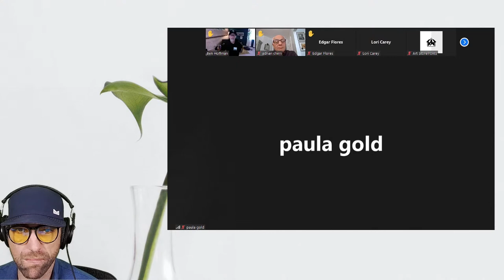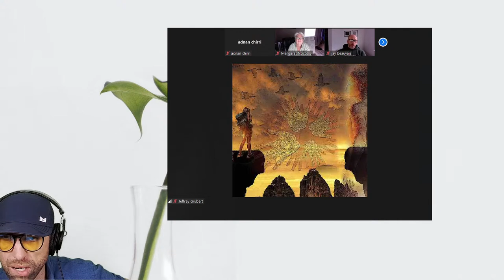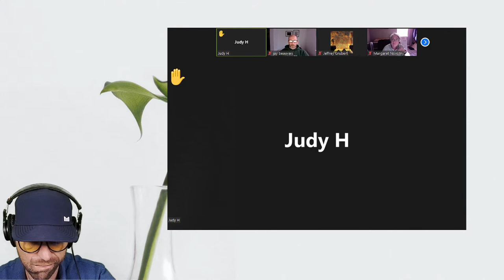Is your New Years Resolution to grow your art business in 22?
Good.  Let's get started then. We will show you how.